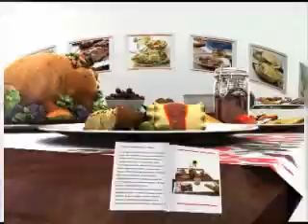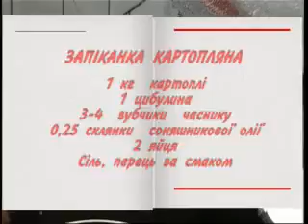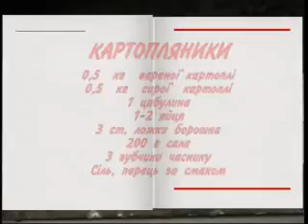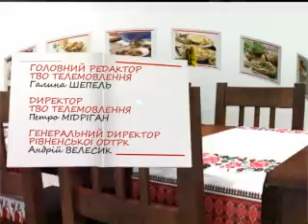Азбука смаку КРУПОВЕ2 30 11 2012 13хв 12сек MPEG1 Web PAL